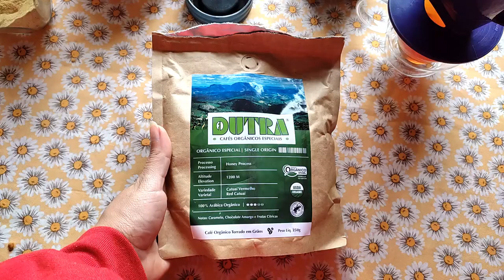O QUE EU COMO EM UM DIA & UMA CONVERSA SOBRE CUIDADO COM O CORPO | GABRIELA BEVENUTO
Oi, pessoal!
No vídeo de hoje eu compartilho com vocês a minha alimentação durante 1 dia. A ideia é bater um papo com vocês sobre mudança de hábitos alimentares e cuidado com o corpo.